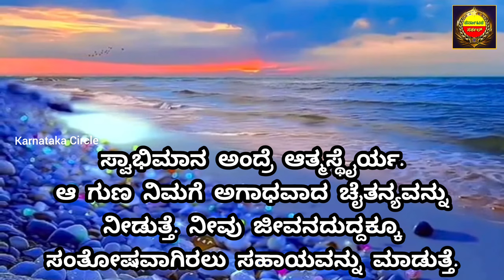Motivational Speech In Kannada | ಸ್ವಾಭಿಮಾನದ ಬದುಕು ಬಂಗಾರ | Kannada Motivation | Karnataka Circle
I am not owner of any content which i used in my video all resource like picture or video from google or any other helpful site which help us to explain our video nicely or deeply so i credit to my all work to google or any other sites if i used any others content then i will definitely credit to him thanks i hope all owner understand to me if i used some content in my videos thanks again to all owner

Kannada Motivational
Kannada speech
Motivational video kannada
Motivational video
Motivational speech
Kannada inspirational speech

Kannada Motivational
Kannada speech
Motivational video kannada
Motivational video
Motivational speech
Kannada inspirational speech
Buddha story in kannada
Buddha speech in kannada
Chanakya sootra in kannada
Usefull information kannada
Best motivational speech in kannada
Motivational thoughts
Motivation story
Motivational quotes
Success story
Life story
Buddha quotes in kannada
Buddha
Zen story
Buddha kategalu
Buddha katha kannada
Buddha thoughts
Motivational thoughts
Buddha kannada
Goutam Buddha
Moral story in kannada
Buddha world about life
Motivational status
Kannada kathegalu

Music Credit...